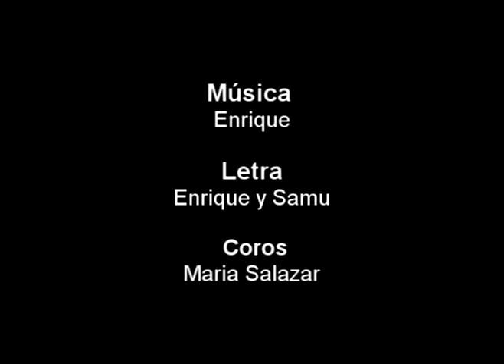Enrique Salazar-Cristo a venido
Videoclip de un tema de Enrique, es un reggae aflamencao,colabora Maria Salazar en los coros y Samu en el Rap